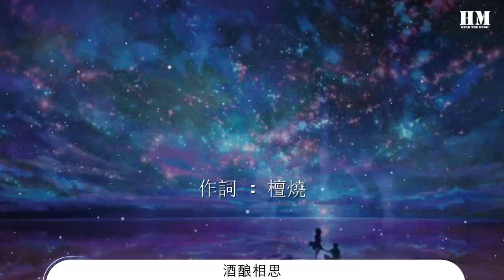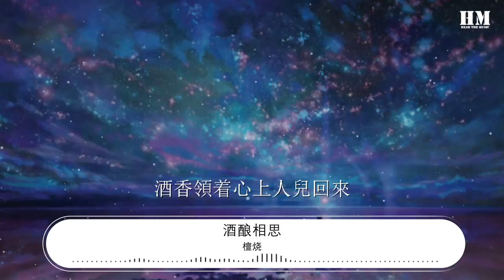檀燒 - 酒釀相思『酒香領着心上人兒回來』【動態歌詞Lyrics】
酒釀相思

00:00  作詞 : 檀燒
00:01  作曲 : 丟子
00:15  朱雀橋邊一盞茶 佔了什麼卦
00:21  入了水的鴛鴦呀 幾根白頭髮
00:27  我有一畦同心田 開了相思花呀
00:33  送與月兒額邊掛 照她心牽掛
00:39  梨花陌上採 良人音猶在
00:45  三兩愁腸屋前曬一曬
00:51  荷花紅太快 巧手輕輕摘
00:57  半分嫣紅悄悄爬上腮
01:03  兩鬥三生水 十升癡心麥
01:09  連花帶麴院中埋一埋
01:15  一春又一載 甕啓笑顏開
01:22  酒香領着心上人兒回來
01:41  心裏藏的許多話 說給好菩薩
01:47  願他時時都平安 早日得還家
01:53  鞦韆旁的紅豆呀 結了果一莢呀
01:59  私塾外的八哥它 在叫思無邪呀
02:05  丹桂好無賴 欲拂又滿懷
02:11  月下心事玉兔猜一猜
02:17  梅香最難耐 絹紗裝一袋
02:23  絲絲縷縷寒夜香不敗
02:29  兩鬥三生水 十升癡心麥
02:35  連花帶麴院中埋一埋
02:41  一春又一載 甕啓笑顏開
02:48  酒香領着心上人兒回來
02:54  酒香領着心上人兒回來